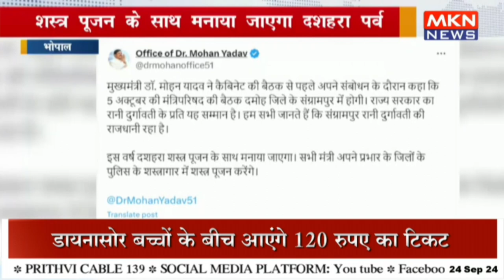सिंग्रामपुर गांव में पांच अक्टूबर को होगी कैबिनेट बैठक